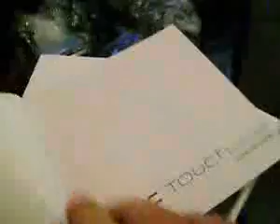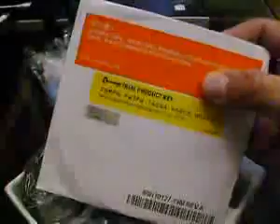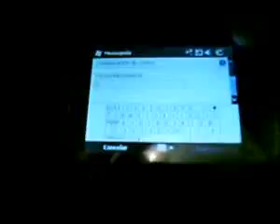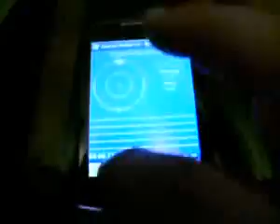T4242 Espectacular ¡wmb6.5 #93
¿Te gustó? Cómpralo en MercadoLibre.